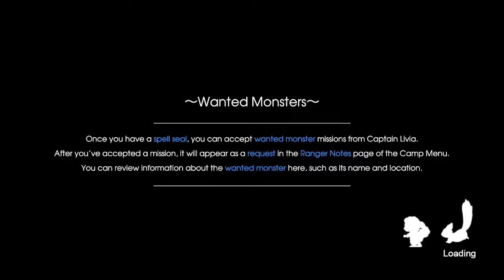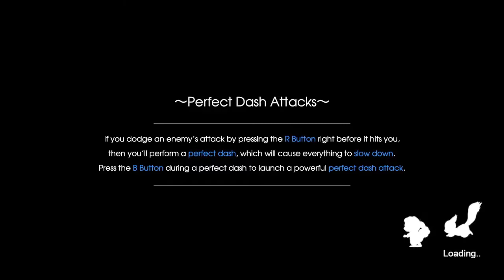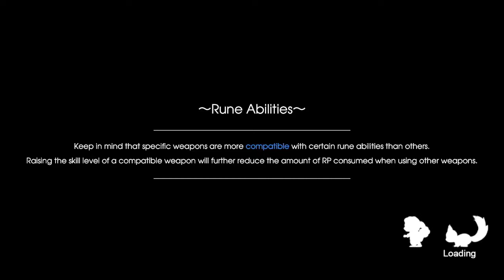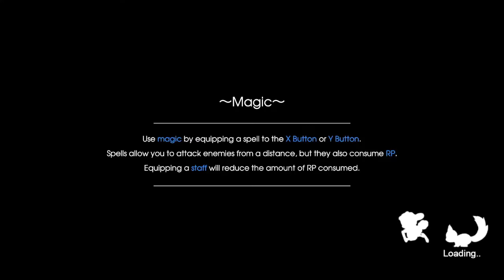Rune Factory 5 - Episode 25 - [The People of Rigbarth]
Settle in, because we have a REALLY long one today. I get around to doing most of the remaining events for the marriage candidates, then confess my love.